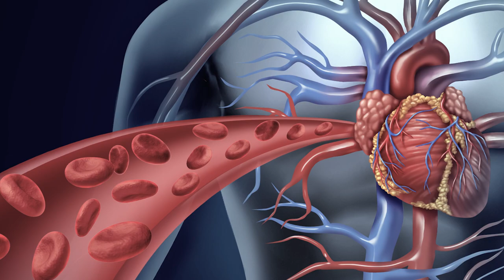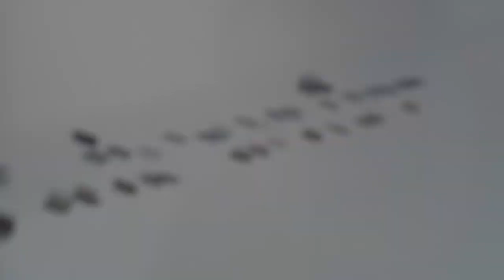The Heart Beat: The Journey of Cells to Medicine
In Episode 4 of THI's Heart Beat, Maya Pomroy sits down with Texas Heart Institute Medical Director, Dr. Emerson Perin to discuss THI's journey to bring cell therapies to patients.